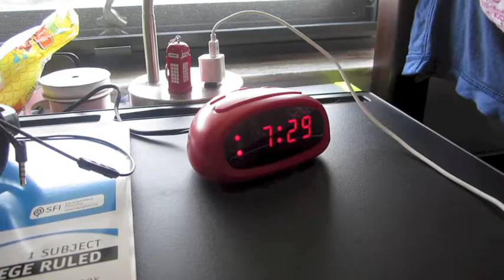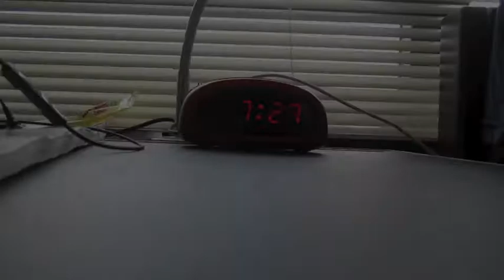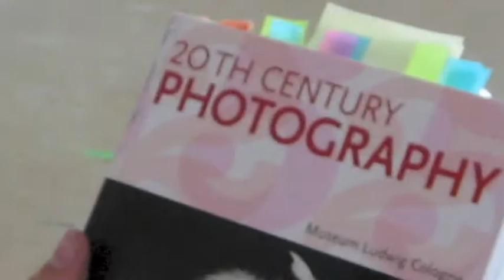The Pillow Case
Short film - EMAC 2013